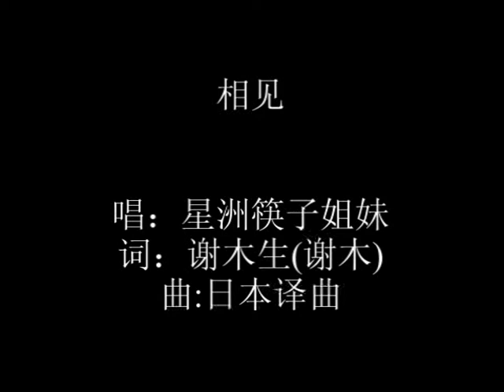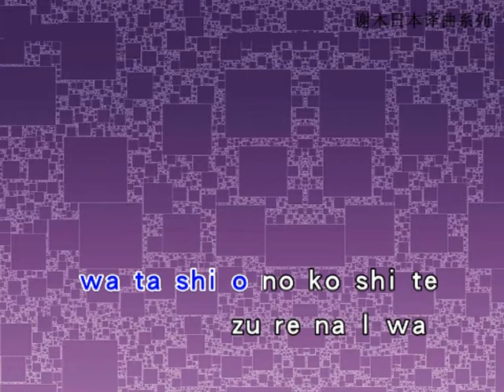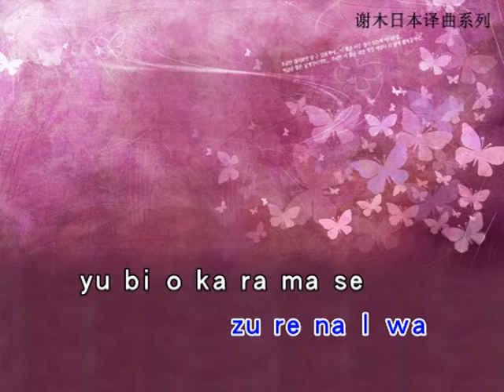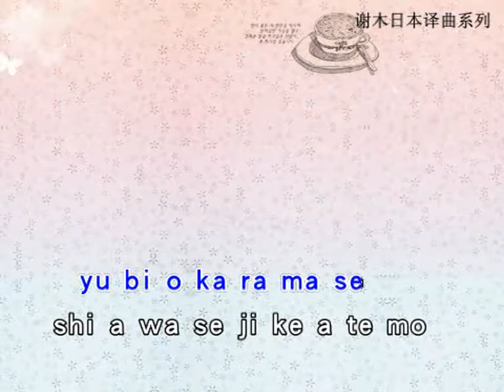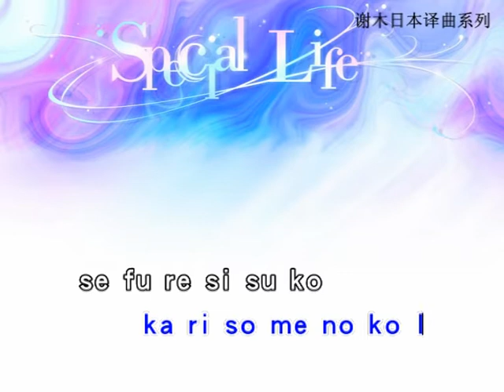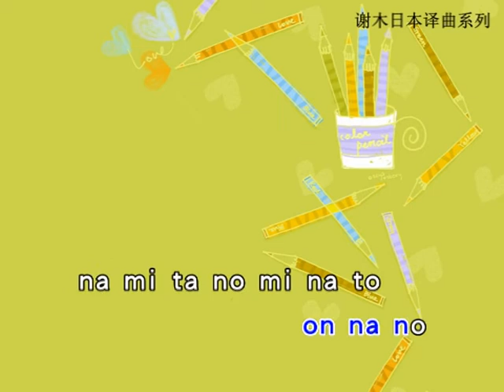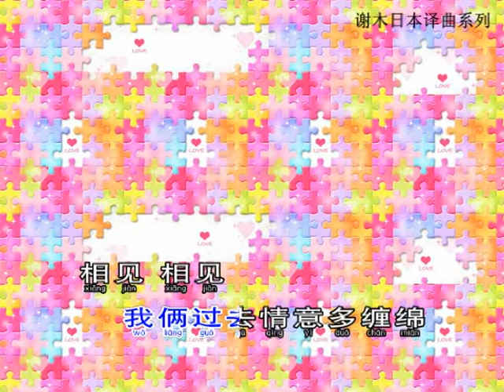星洲筷子姐妹 - 相见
谢木生(谢木)词    日本译曲